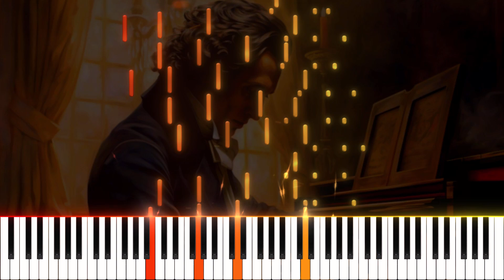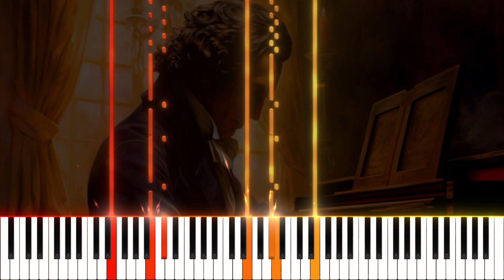Wrong Note Etude Op 25, No 5 Frédéric Chopin Piano Tutorial Nivek Piano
Enjoy this piano tutorial.